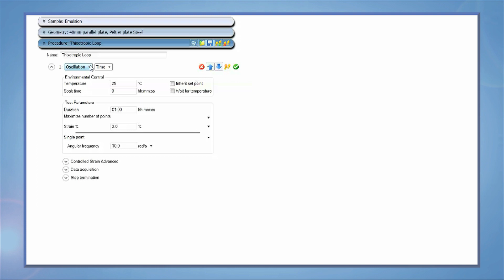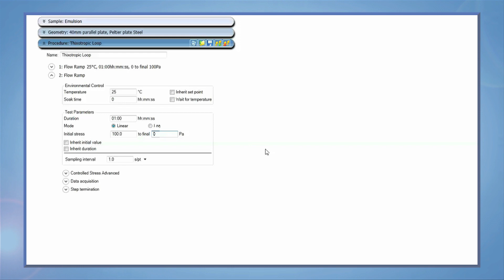Measuring Thixotropy of a Sample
In this TA Tech Tip, we explore the best way to measure the thixotropy of your samples.